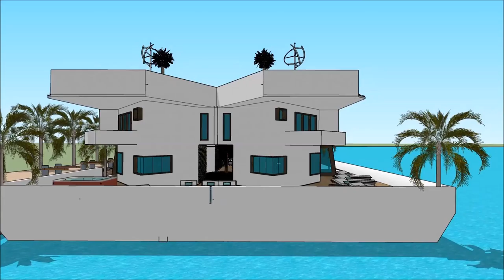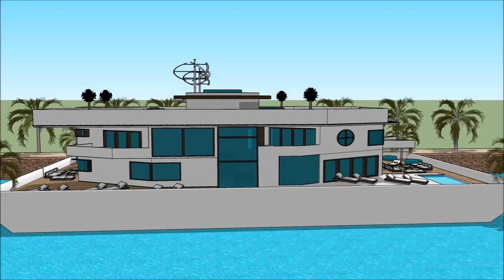SIMS 5 VILLA BAUEN ANLEITUNG VILLA DE LUXE CONSTRUCTION FLOATING ON WATER GROßE HAUS Yacht Show 2018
The houseboatzania launching an innovative high-end luxury yacht houseboat home design potentially as a display of in Sims of the SIMS 5 VILLA BAUEN ANLEITUNG VILLA DE LUXE CONSTRUCTION FLOATING ON WATER GROßE HAUS Yacht Show 2018.

The collection of sims concepts - Houseboatzania of SIMS 5 VILLA BAUEN ANLEITUNG VILLA DE LUXE CONSTRUCTION FLOATING ON WATER GROßE HAUS Yacht Show 2018 consists of high luxury and architectural art pieces in minimalism combined with living on the waterfront of the harbour of

The sims houseboat yacht design has the basis to sustain living with high standards and contemporary structural design at SIMS 5 VILLA BAUEN ANLEITUNG VILLA DE LUXE CONSTRUCTION FLOATING ON WATER GROßE HAUS Yacht Show 2018 with numerous of prospects for excessive living and celebrating the desire of life worldwide: